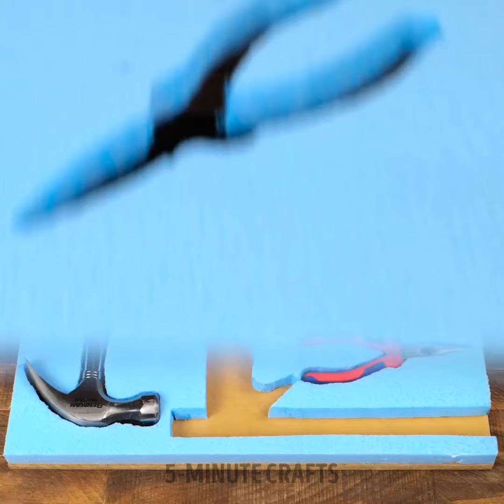Best Repair Tips You Won't to Miss!